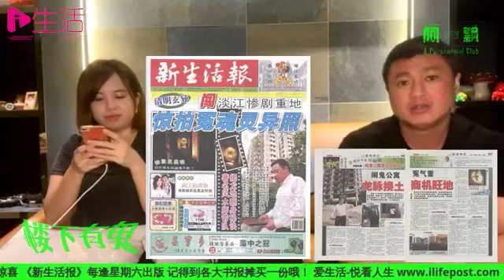爱生活面子书直播： 阿飘聚乐部之楼下有鬼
爱生活面子书直播：
阿飘聚乐部之楼下有鬼
主题：灵异实录 Part 1
主持：阿浩，Cherie，Cynthia
日期：10月17日（星期日）
时间：晚上11点
阿浩最新制作的《楼下有鬼》系列直播10月进入第7场，喜欢灵异故事题材的朋友们，可千万别错过了！这星期的主题是：灵异实录 part 1。经过了几集的户外直播后，还屡屡发生一些特别现象，三位主持人在这一集开始，再次回归室内，谈谈曾经发生在新马之间的灵异新闻，想要知道他们会谈哪一个大案件，记得星期天准时收看哦！
有别于此前3位猛男（阿浩、Jack、Zac）在直播室谈鬼说飘的方式，这次阿浩将伙同两位高颜质美女Cherie和Cynthia一起走出户外，实地探索揭秘那些流传已久，有关新加坡政府组屋的楼下鬼故事，相信过程必定更惊悚、精彩！
据悉，此次探灵阵容基本上是走“阴盛阳衰”格调，除了两位女主持人Cherie和Cynthia之外，每一期还会邀请一位神秘女嘉宾结伴同行，每期都会在实龙岗（Serangoon）某历史悠久的政府组屋进行实况直播，以期给观众带来全新、精彩、刺激的感官体验和临场感。